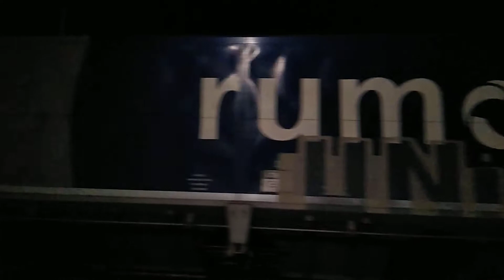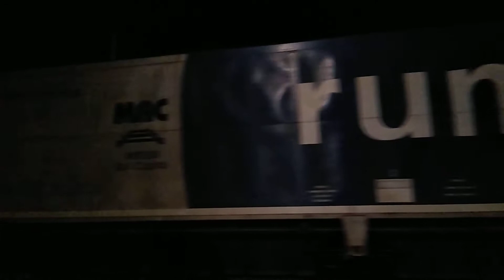LOCOMOTIVA #9897 NATALINA DA RUMO...FELIZ NATAL A TODOS VOCÊS! 🎉🥳🎊❄️🥂